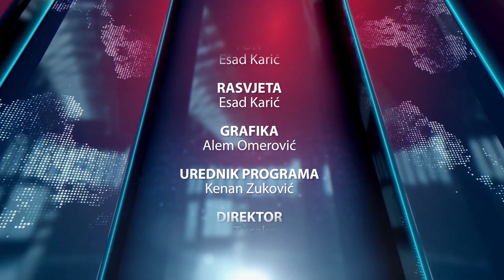SAVJET - Harun ef. Hodžić, hatib Ratne džamije na Igmanu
Tema: Pozitivan stav i ljubav prema domovini;
Voditelj: Saudin Dahija